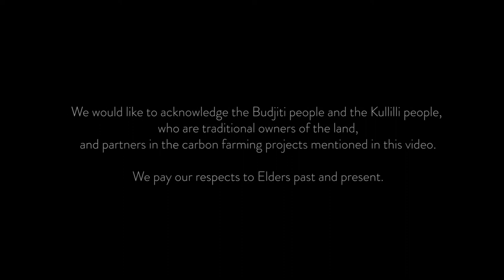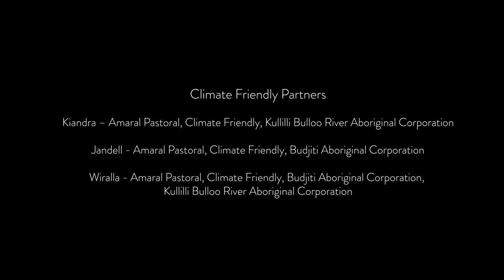Amaral Pastoral's Climate Friendly Carbon Farming in Queensland